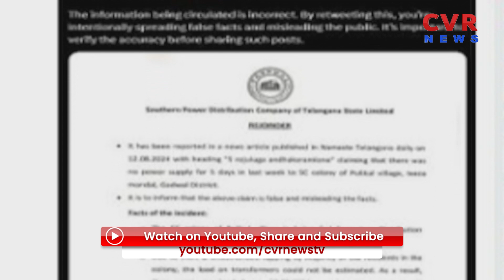భట్టి విక్రమార్క జర చూడండి.. ! | KTR Comments On Bhatti | CVR NEWS